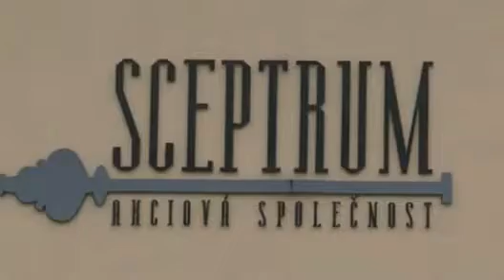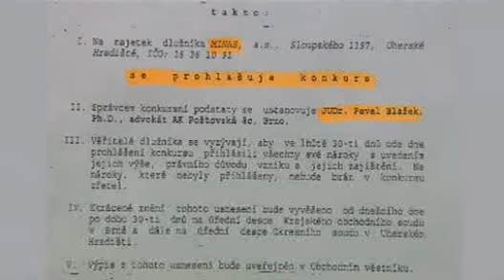Blažek si na 6 mega už nepamatuje